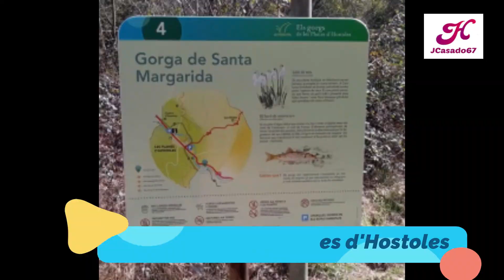Gorgas De Santa Margarida ( Las Planas de Hostoles )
Las Planas de Hostoles es un municipio, situado en la comarca de la Garrocha, provincia de Gerona, Cataluña, España. Situado en los valles de Cogolls y de Hostoles, está rodeado por los riscos del Far, de la Salut, la sierra de les Medes donde se encuentra el volcán Puig Rodó y regado por el río Brugent.

PARA SUSCRIPTORES DEL CANAL
Queridos suscriptores para que youtube os avise de los vídeos recién subidos al canal solo tenéis que hacer click en la campanilla que aparece debajo de este vídeo justo al lado del botón de suscripción.Os aparecerá un recuadro marcáis la casilla "recibir todas las notificaciones de este canal" y guardáis,así de sencillo.

Para la gente que no está suscrita y le gustan los vídeos que se suben en este canal les invito humildemente a que se suscriban y pasen un rato entretenido y agradable con los mejores momentos del humor de JCasado67.
Gracias.
Humor, memes, risas y mucho mas.